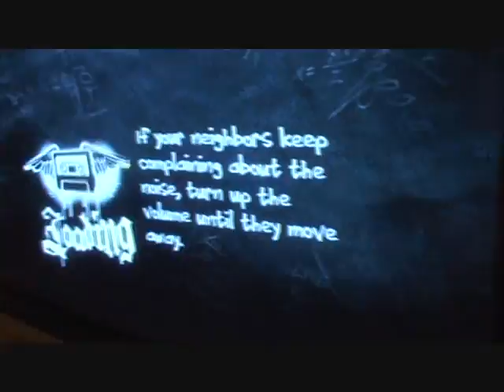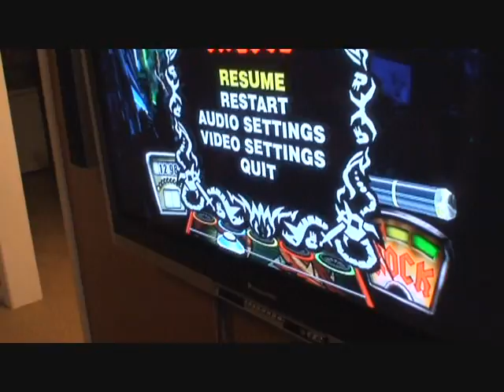Surrender Guitar Hero 2 on EXPERT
whoa, why did we do this again?